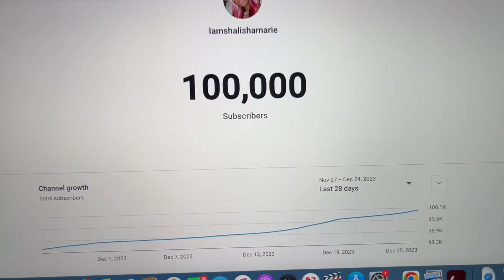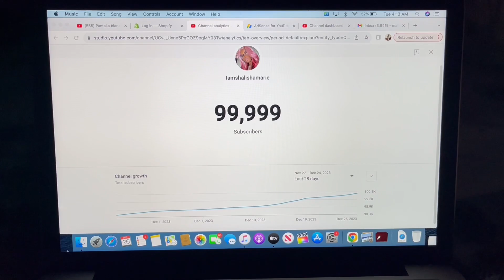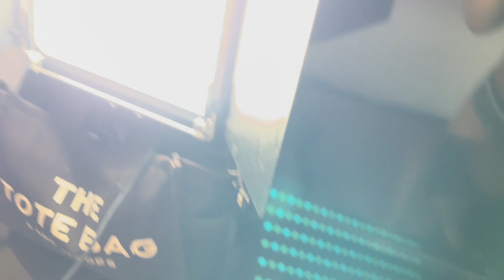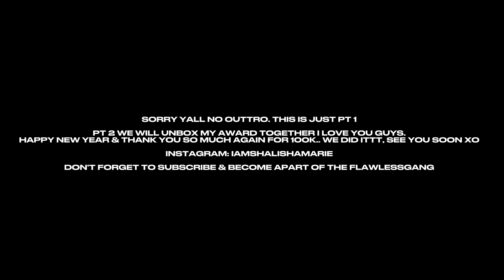VLOG: 100K SUBSCRIBERS CELEBRATION: MINI VACATION, NEW WIG, CUSTOM CAKE, NAIL MAINTENANCE + MORE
Like my intro or need an intro/graphics ? Book with my sis alicia mone’t, the only person i let create my intros & trust.

Shalisha Marie
Collegeville, PA 19426